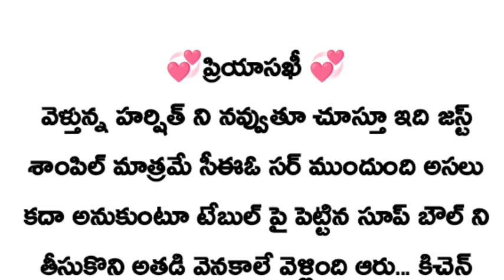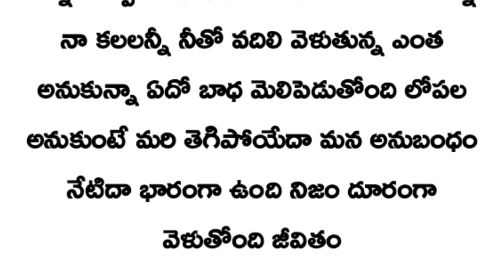💞ప్రియాసఖీ 💞ngn❤️(సీజన్ -2)(part-154)🎉🎊..don't judge books by it's cover....